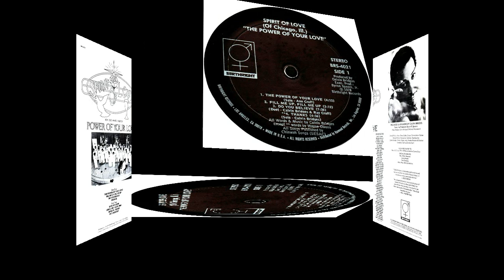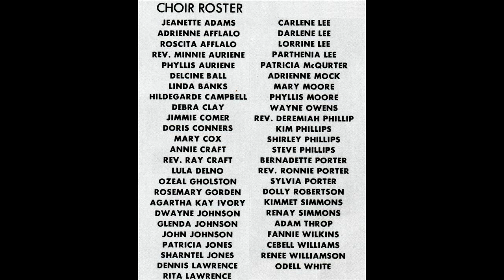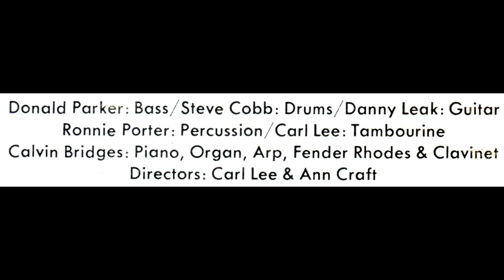"Amazin' Grace" (1978) Calvin Bridges & Spirit Of Love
This is track 7 from the 1978 album entitled "Power Of Your Love".
Written by John Newton
Arranged by Calvin Bridges